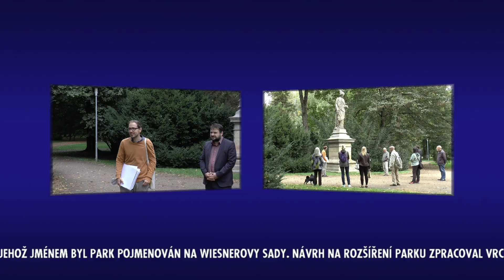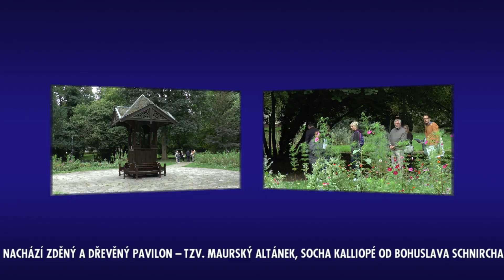Procházka MĚSTSKÝM PARKEM - Den památek - provází Ing. Bc Aleš Papáček - Chrudim 18.9.2021